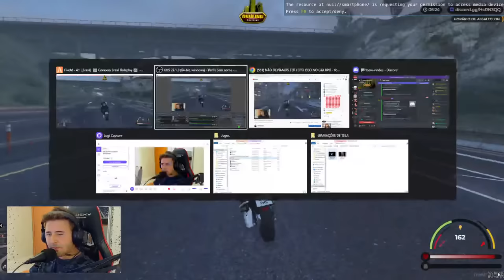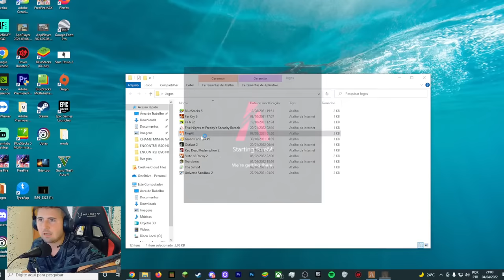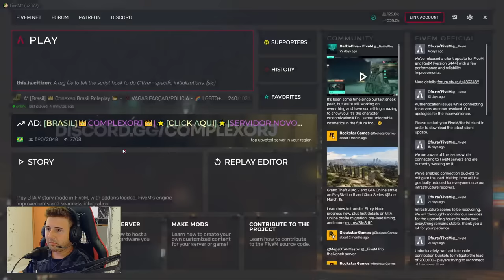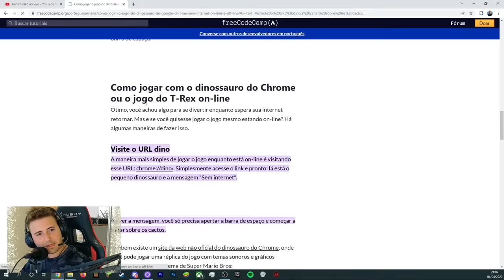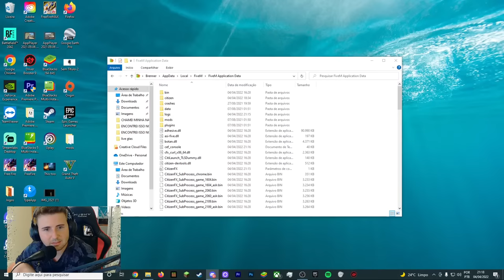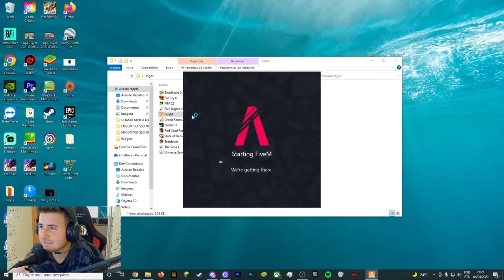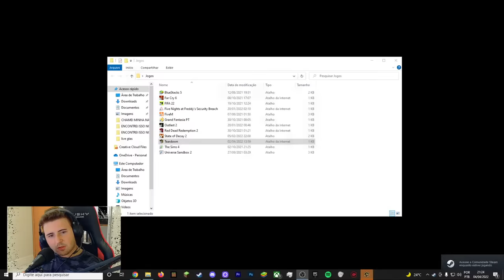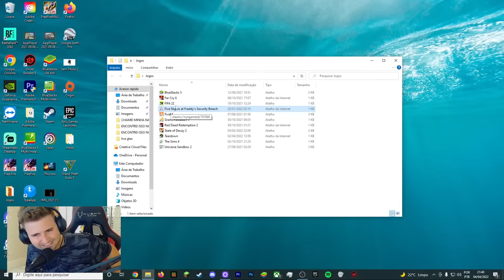NÃO DEVIA TER FEITO ISSO COM O ENALDINHO NO GTA RP!!